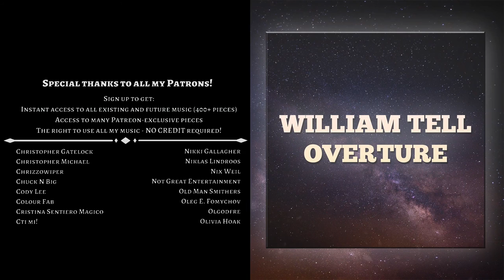William Tell Overture - 4 Versions - Royalty Free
In my opinion, one of the most iconic pieces to this day, originally written by Italian composer Gioachino Rossini in the 1800s. Now it's sitting peacefully in the Public Domain, waiting for idiots like myself to release metal and kazoo versions of it.

- Download the music in .mp3 format.

0:00 Drum version
1:24 Kazoo version (yes, really)
2:50 Metal version
4:15 Clean orchestral version